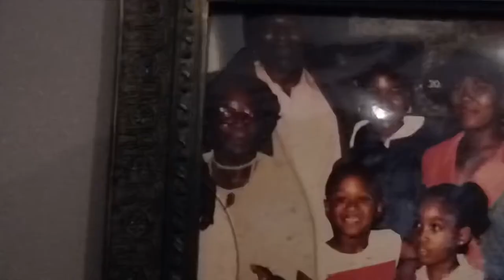SOUTHPARK NEIMAN | LOVE OVERDOSE | official music video | shot by NEHEMIAH WILSON